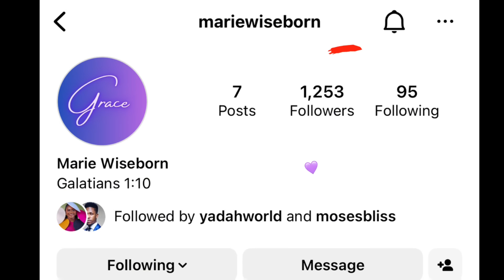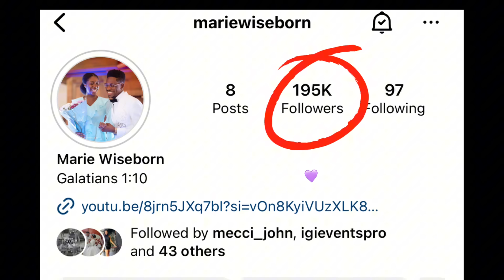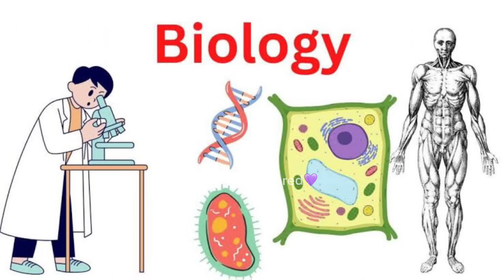Moses Bliss’s Effect on Marie Wiseborn; Her Simple Life before Fame.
Congratulations to the Beautiful couple. We are so excited. And happy to bring you premium content about this love story